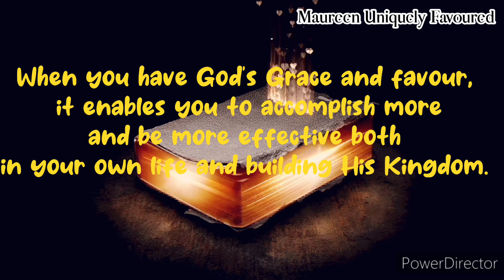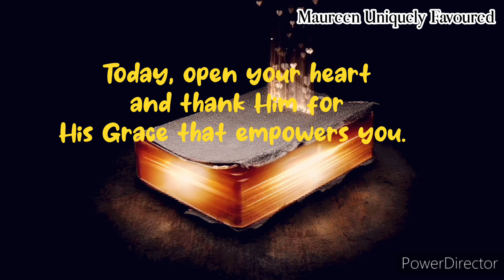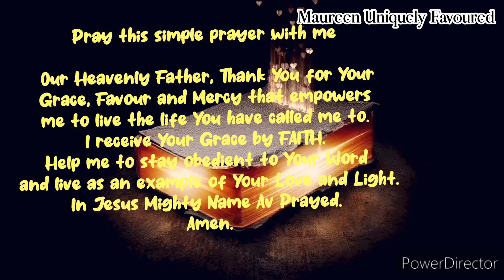How To Receive Abundance Of Grace By Maureen Uniquely Favoured